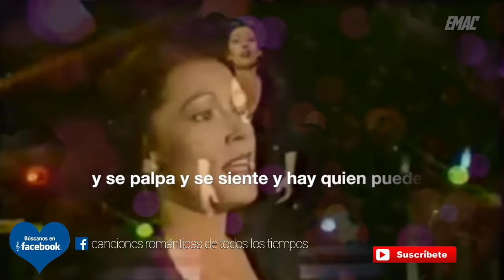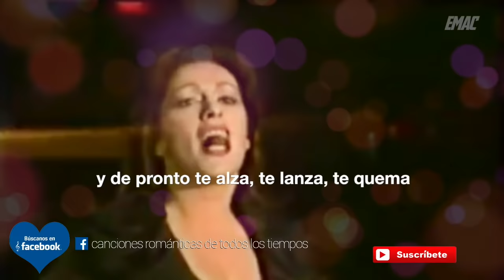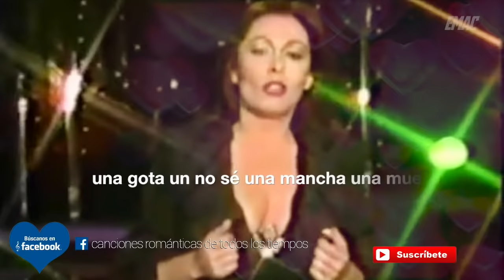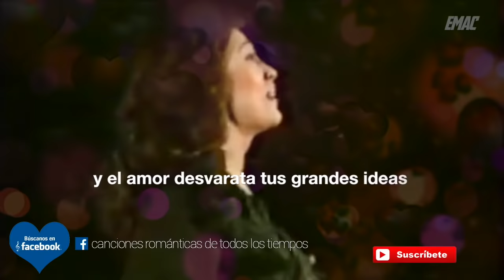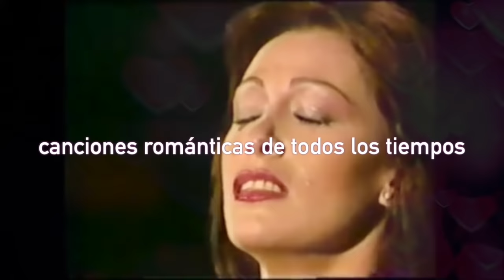Massiel - El Amor